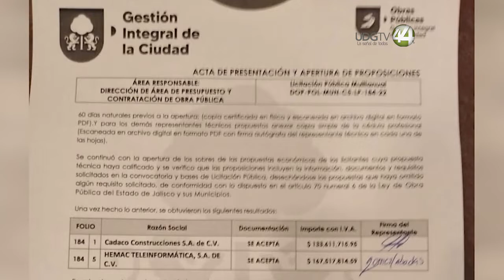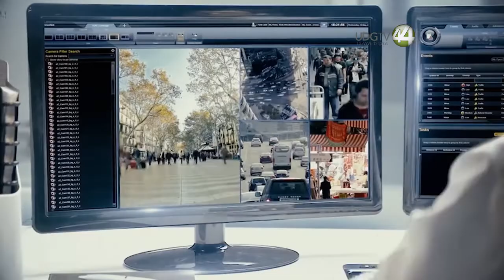Empresa descartada para el C5 tapatío tenía “problemas legales”, afirma Pablo Lemus